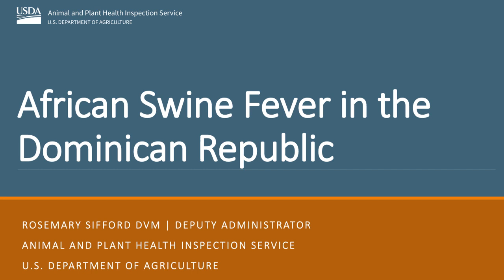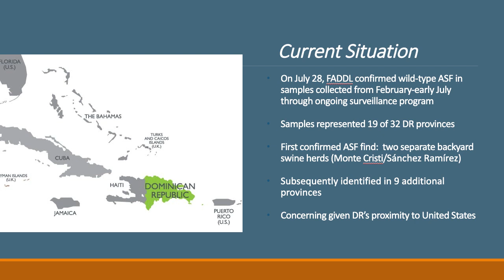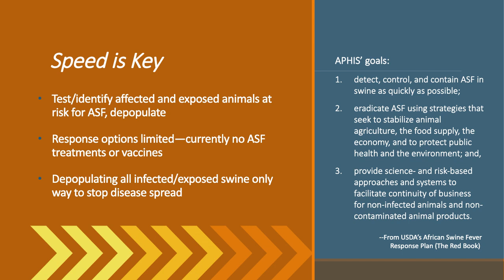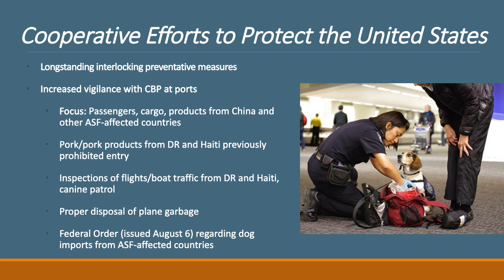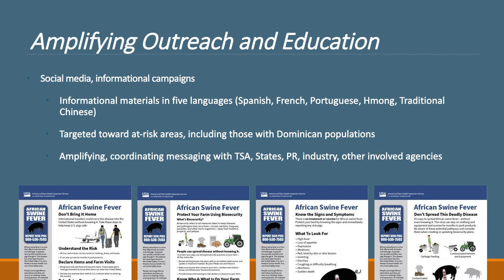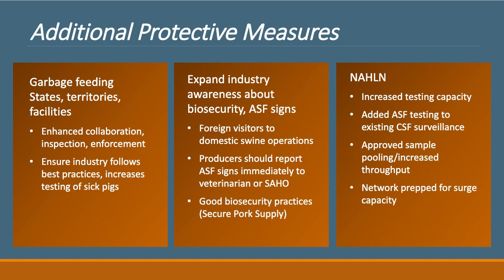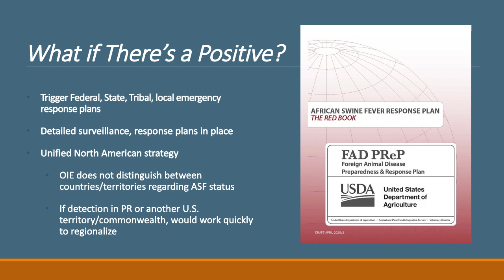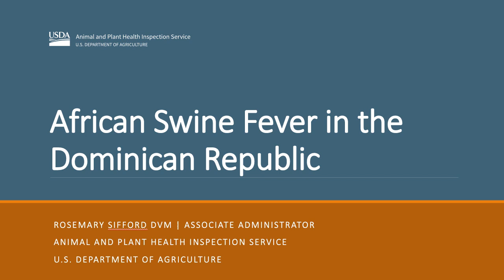USDA: African Swine Fever in the Dominican Republic | WEBINAR RECORDING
During the August Pork Checkoff producer webinar, guest speaker Dr. Rosemary Sifford from USDA’s Animal and Plant Health Inspection Service (APHIS) shared an overview of steps taken by USDA to prevent and prepare for a foreign animal disease outbreak, including African swine fever.

Key Highlights:
0:11 — Current Situation
5:24 — Speed is Key
6:22 — Cooperative Efforts to Protect the U.S.
12:27 — Amplifying Outreach and Education
12:59 — Additional Protective Measures
16:00 — Importance of Biosecurity
16:41 — African Swine Fever Response Plan
18:32 — Goals: Prevent Transmission, Eradicate Virus
19:44 — Detection on the U.S. Mainland: 72-Hour Movement Standstill